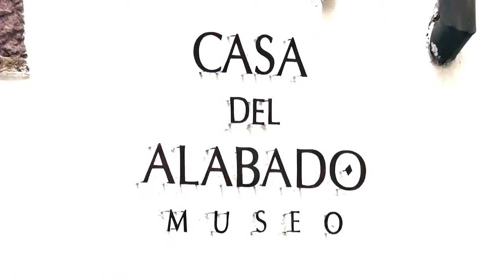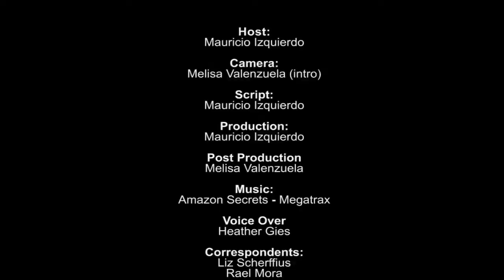Cultura Latina - Quito's pre-Colombian art collection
Follow the music, admire the art, place yourself inside historic architecture, in Telesur's "Cultura Latina". This week's program, hosted by Mauricio Izquierdo, starts in Lima, Peru with a visit to the Municipal Theater, an architectural jewel and one the city's landmarks. It was destroyed in a fire in 1998 and has been completely restored. Then it's on to Quito, Ecuador to the Casa del Alabado, which since 2010 has housed one of the most impressive collections of pre-Colombian art in Latin America. teleSUR